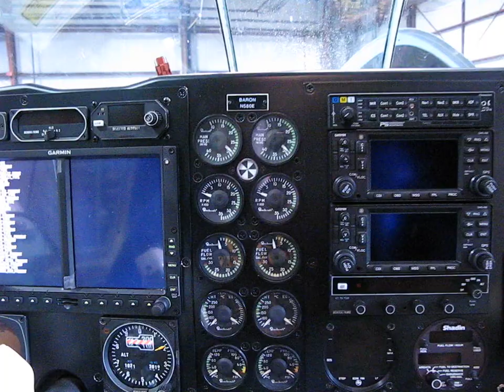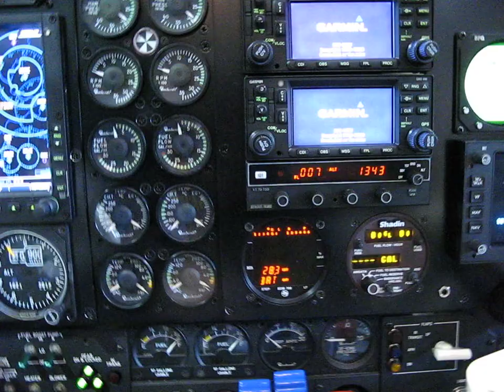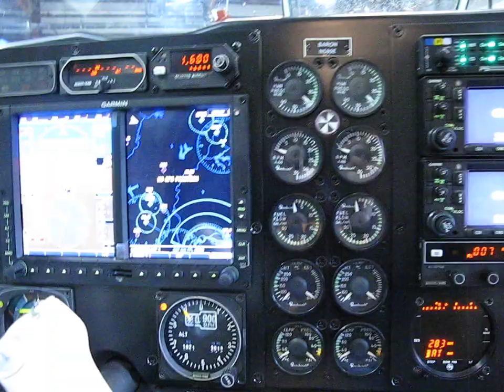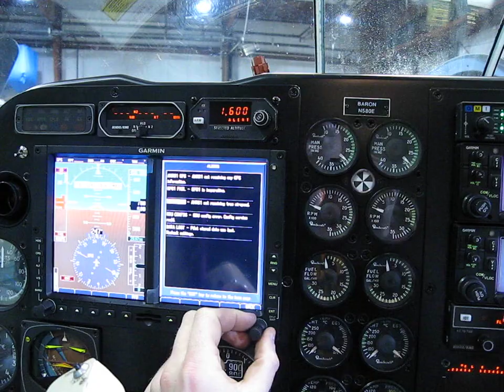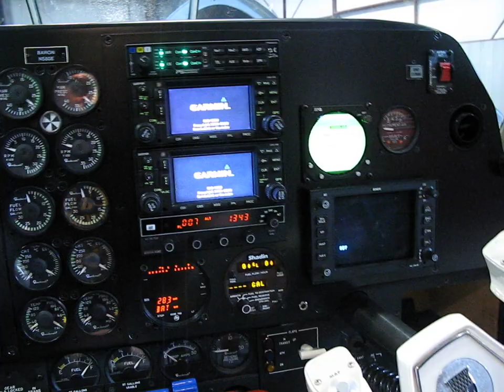Garmin G600 Upgrade - Panel complete - First power up of system!!!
On initial power up we can see that the video high and low inputs to the stormscope were backwards, no harm done just gave reversed video that was overdriven,  also you can see that the flight director bars on the standby attitude indicator are pegged high. Turns out that the latest version of the G600 install manual shows that you need to apply a ground to the FD retract pin to get those bars to stay down.  They are no longer used as the information is only to be displayed on the G600 after everything has been aligned and adjusted, no more parallax error in viewing the attitude reference or flight director bars!!